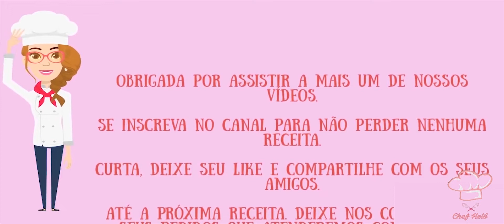Tartelette De Maçã By Chef Helô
Como Fazer Tartelette De Maçã By Chef Helô

Mais uma receitinha versátil aqui no Canal da Chef Helô. E o mais legal é o uso de ingredientes inusitados na produção, ja imaginaram fazer uma sobremesa com Pimenta, um pastel aberto no forno? Curioso não é mesmo?
Então não deixem de assistir o vídeo pois a solução de hoje é ideal para quando precisamos improvisar e mandar bem na cozinha.

Lista de Compras para essa Receitinha:
*Maçã
*Massa de Pastel
*Tâmara
*Açúcar
*Limão
*Adoçante
*Canela em Pó
*Noz-Moscada
*Pimenta em Pó
*Gengibre em Pó

Categoria: Sobremesa - Fit - Assado - Café - Aperitivo